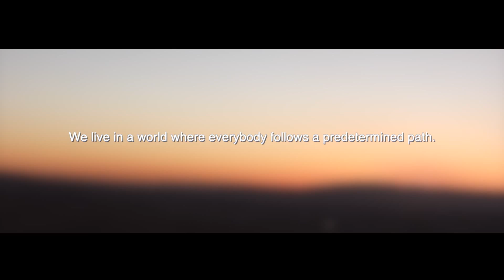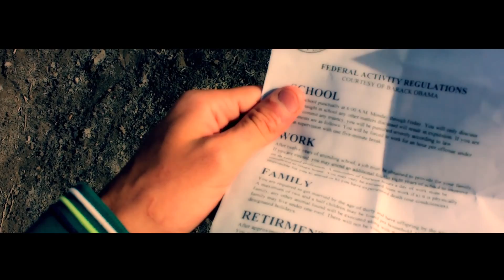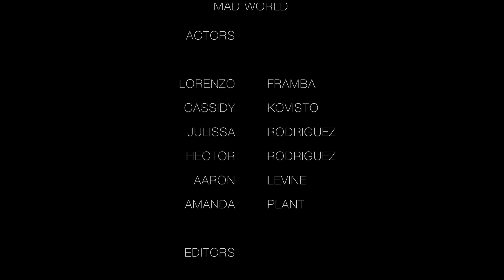MAD WORLD - Gary Jules ( Music video by Lorenzo Framba )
This Is my point of view of this amazing song. I hope you guys enjoy this as I do.  Let me know everything. I used the Canon T3i with 18 55 mm Lents. I used Final Cut Pro x and after effects for editing the video. The sunset was recorded with a Panasonic HC-V100 in full had for more than 2 hours, the location was Livermore / California.